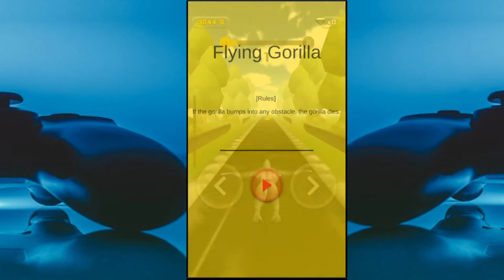ESSE GORILA VOA - GORILA VOADOR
Voe com cuidado pelo mundo e controle-o para desviar dos obstáculos!

Quão longe você pode ir?

Características do jogo:
- Grátis para jogar
- Jogabilidade infinita
- Controle de deslize simples
- Desafie seus amigos com a melhor pontuação